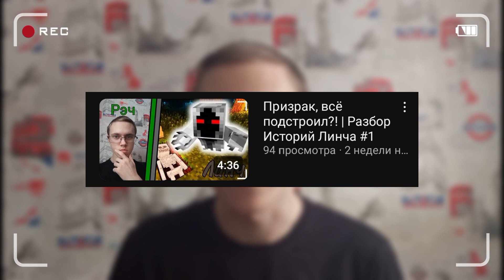Вампир бы смог захватить мир?! | Разбор Историй Линча #2